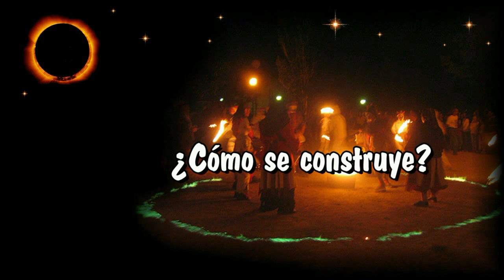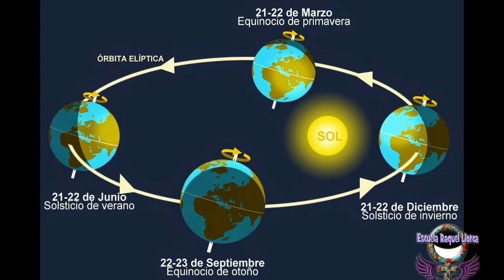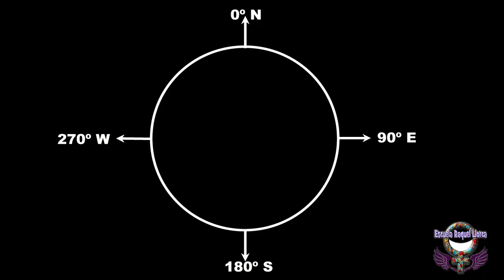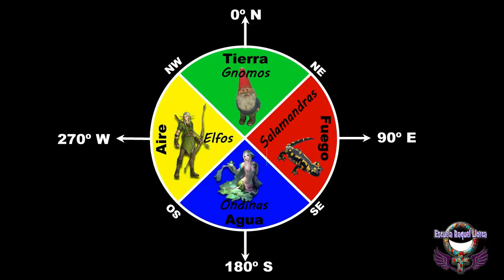El Círculo Mágico, Ceremonial, Sagrado (2) Cómo se construye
Como construir un  Círculo Mágico, Ceremonial, Sagrado, de poder. Para mejorar tu calidad de vida en todos los planos, espiritual, mental, emocional y físico.
Puedes construir un circulo mágico, círculo de protección, círculo sagrado, círculo femenino, círculo secreto...